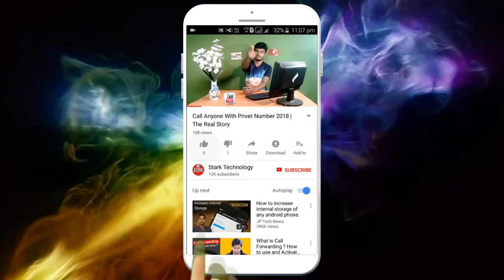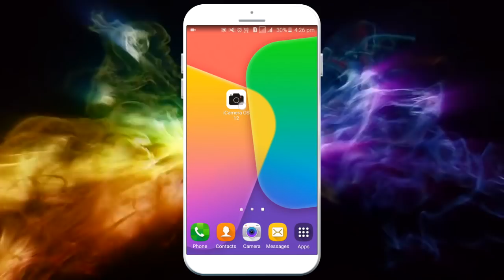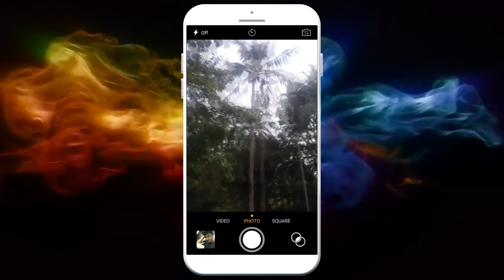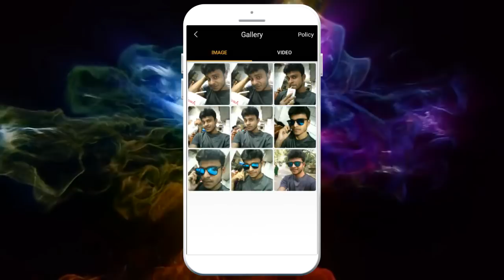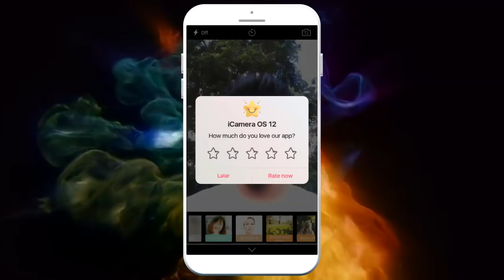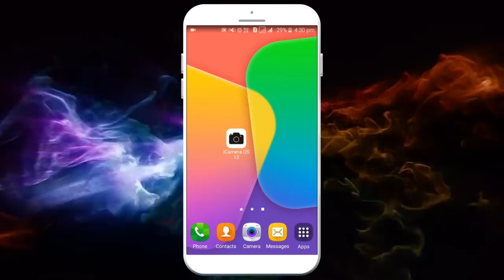Apple IOS Camera for Samsung Galaxy J2 | J4 | J7 | J5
Samsung J2 IOS camera you can easily use IOS Apple camera in any Samsung device like Samsung J2 Apple Ios Camera, Samsung J4 Apple IOS Camera, Samsung J7 Apple IOS Camera, Samsung J5 Apple IOS Camera. All Samsung Apple IOS camera app. Apple camera app for samsung mobile.